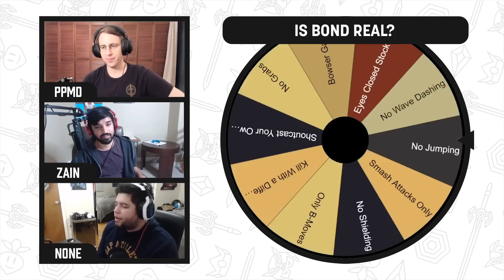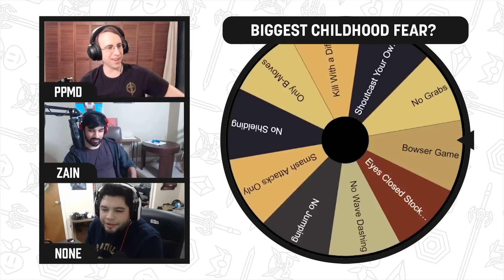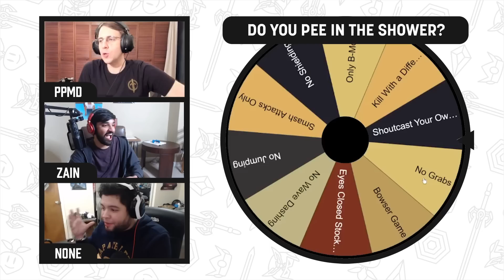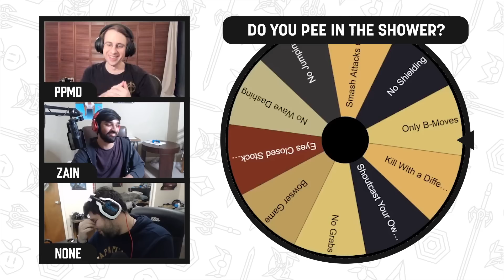Does n0ne Pee in the Shower: Truth or D-air with n0ne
n0ne gets extra-personal in the first episode of Truth or D-Air.

0:00 - Intro
0:39 - Is Bond a separate person from n0ne?
4:39 - What was n0ne's biggest childhood fear?
10:06 - Does n0ne like League of Legends?
13:35 - Did n0ne actually intend to f-smash m2k at GOML 2016
17:23 - If a train leaves San Francisco and. yada yada...math.
21:25 - Does n0ne pee in the shower?